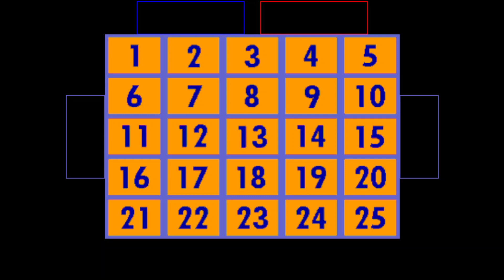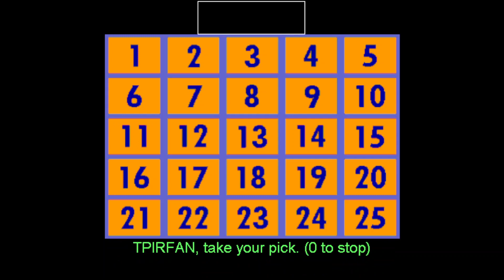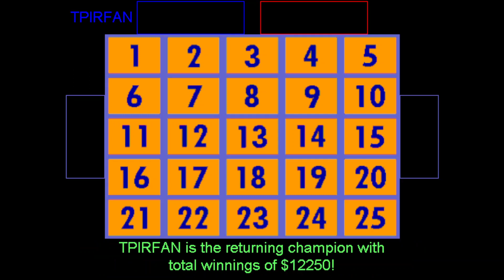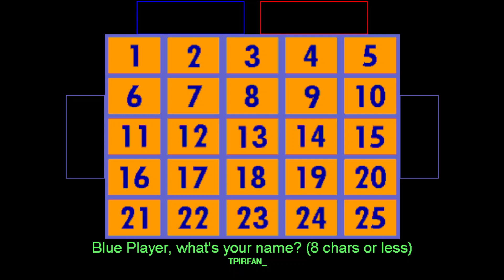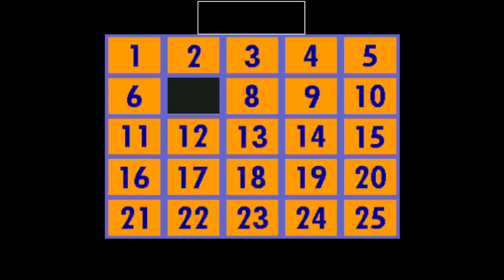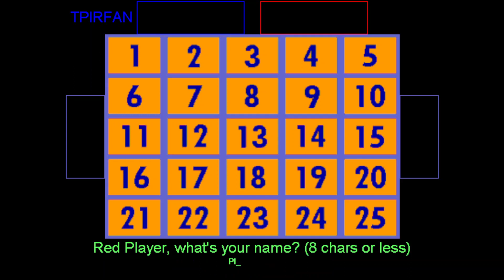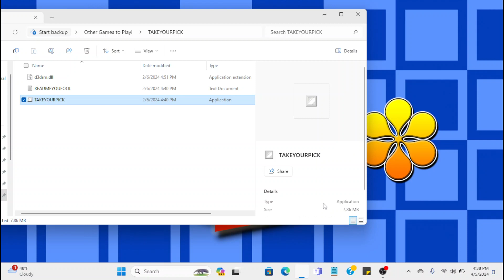Take Your Pick (PC Version): (4/9/2024)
Here's a gameplay of Take Your Pick for the PC! Enjoy!

Threads: @thetpirfan2024